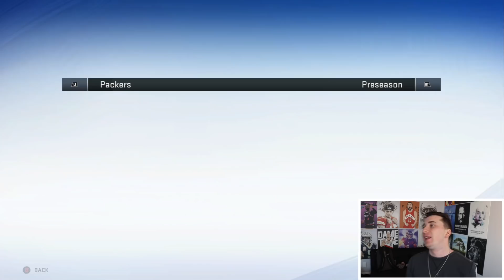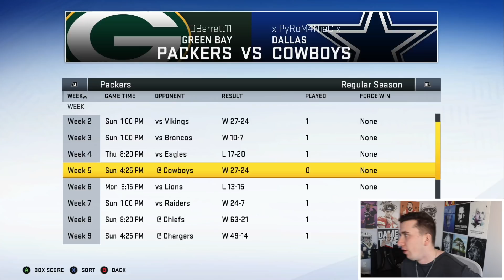A Miracle Playoff Ending! Madden 20 Packers Franchise #6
Today I have the Wildcard game in my madden 20 online franchise with the Green Bay Packers! This is a madden 20 gameplay with the Eagles and Packers!